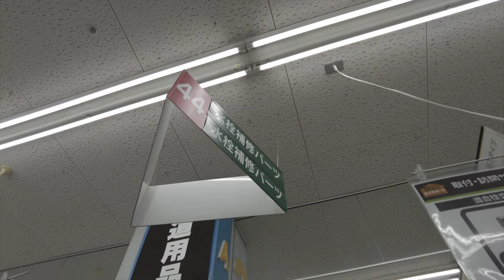わんこ用シャワーヘッド購入しました！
ゴールデンレトリバーのバッハです！現在１歳８ヶ月です。
2020年2月15日に誕生しました！よろしくね☆

今回はバッハさんの為にわんこ用シャワーヘッドを購入したのでお風呂メインの動画です。
少々トラブルはありましたが・・・
バッハさんも気持ちよさそうなので購入してよかったです。

今後もバッハとの生活の様子をアップしていきますので宜しくお願い致します！